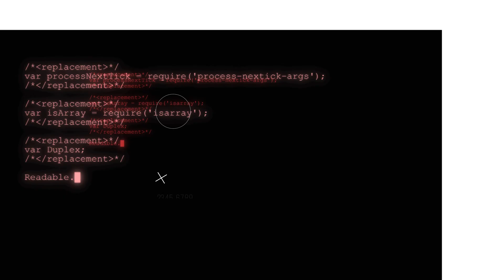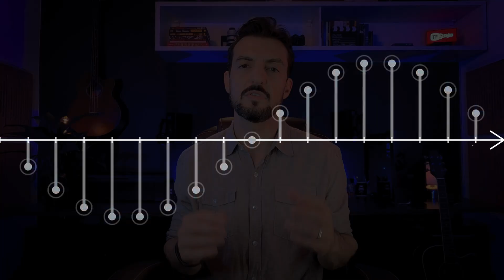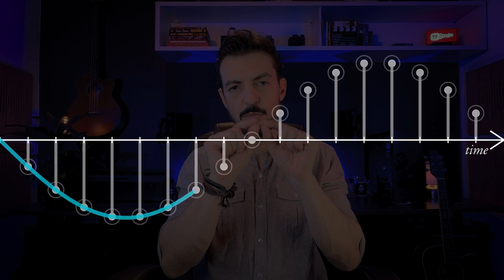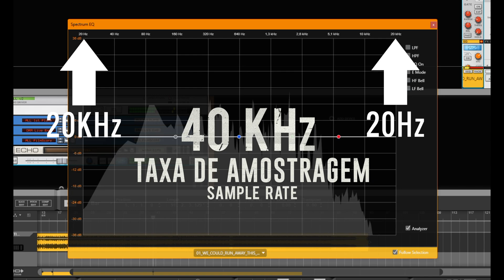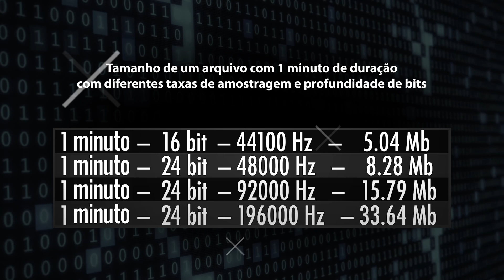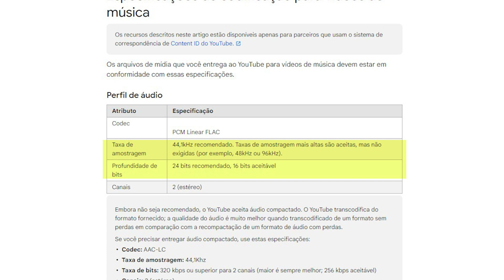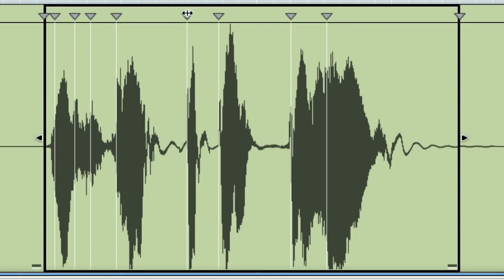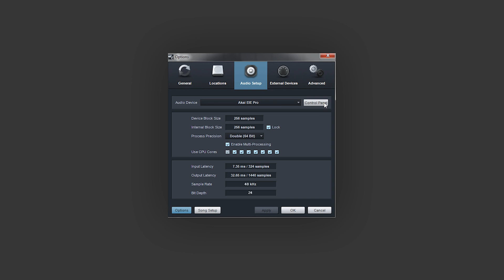O Que É Áudio Digital? Taxa de Amostragem e Bit Depth Explicados Sem Complicação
O que é ÁUDIO digital ou som digital? Não importa o programa de produção musical que você utiliza. Existem 2 parâmetros que você SEMPRE vai ter que observar: a TAXA DE AMOSTRAGEM (sample rate) e a PROFUNDIDADE DE BIT (Audio bit depth). Esses 2 parâmetros estão presentes em 3 etapas da produção musical: na captação do som, no processamento do som e na reprodução final. Num processo denominado AD DA. Que basicamente consiste em passar o som do analógico para o digital e do digital para o analógico novamente.

👉 Componha músicas com lindas melodias com a ajuda desta régua de progressão e acordes exclusiva

BTC - 1QGh8qp2rKBeFnRpFA2XmQUXHe1wXpiQN6
ETH - 0x2d898dd69763404d471be197e3b3b726b386651d
SHIB - 0x2d898dd69763404d471be197e3b3b726b386651d

00:00 Introduction
00:21 AD DA
01:05 Quantização
01:20 TFStudio
01:43 Produção Musical Digital
01:56 Áudio Digital
02:12 Taxa de Amostragem - Sample Rate
05:47 Tamanho de Arquivo
06:05 Quantização
06:46 Profundidade de Bits
08:00 Padrão Básico - 48KHz 24Bits